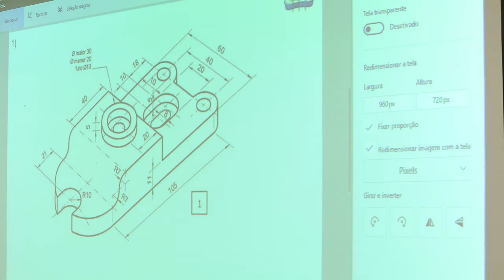Curso Técnico em Mecânica no COTIL/UNICAMP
Saiba mais sobre o curso e atuação no mercado de trabalho.